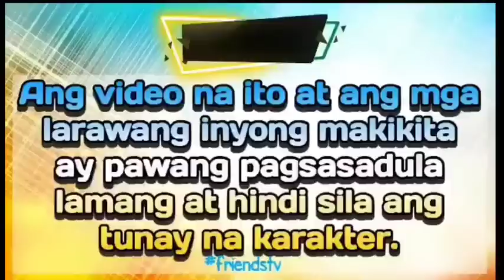PART 2|PINAKASALAN NG BILYONARYO ANG NOBYA NG KAIBIGAN|UNEXPECTED WIFE OF MILLIONAIRE|FRIENDS TV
Dalaga,hindi inasahan na maglalakad siya sa altar at ikakasal sa bilyonaryong binata na bestfriend ng yumao niyang kasintahan.Ang anak kaya niya ang magpapabago sa takbo ng buhay nilang mag asawa